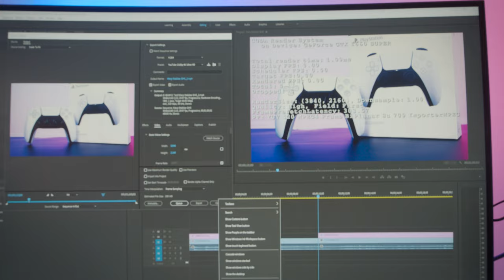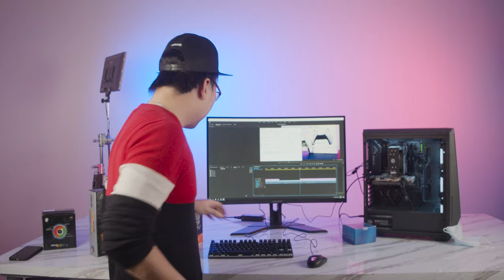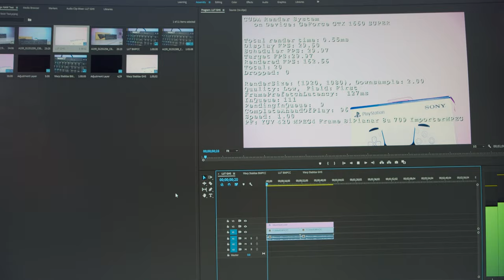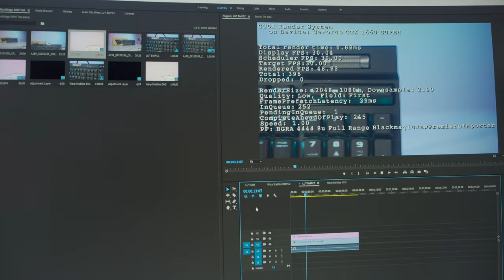Pc Dựng Phim 4K Cho Youtube / Phim Ngắn Vừa MẠNH Vừa Rẻ 2021 Như Thế Nào? - PC Đồ Hoạ Tốt Nhất!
Video 4K Ngày càng trở thành phổ biến trên Youtube. Nếu bạn đang là Youtuber hay muốn trở thành 1 Youtuber chuyên nghiệp thì chắc chắn không thể bỏ qua định dạng này. Nhưng để có 1 Video 4K đẹp mắt các bạn cần quan tâm đến máy quay và máy chỉnh sửa / edit / dựng / render  mượt mà bởi dung lượng của các clip là không hề nhỏ. Trong video này mình sẽ hướng dẫn các bạn xây dựng 1 bộ pc đồ hoạ dùng để chỉnh sửa và render video 4K năm 2021 mà mức giá vẫn rất hợp lý!

Cấu hình tham khảo ( trong video )

Tổng: 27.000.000đ ( Khuyến mãi thay đổi tuỳ thời điểm )